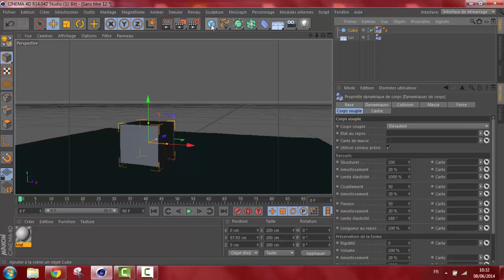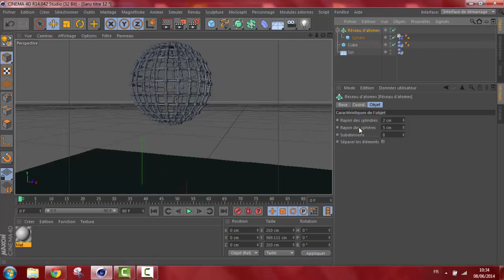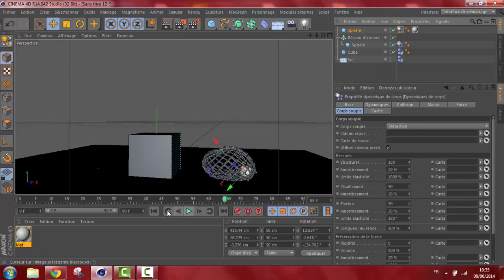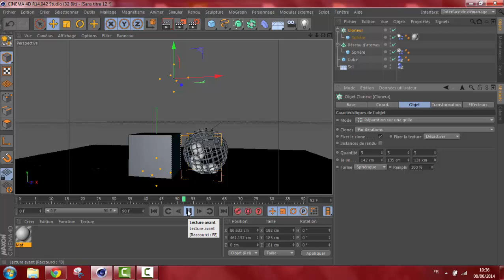C4D tuto dynamique corps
Anim avec sphère corps souple .